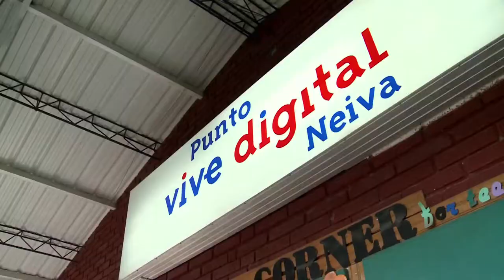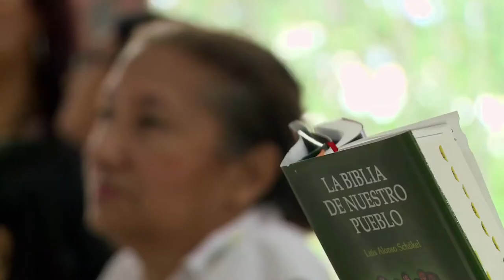Fe y alfabetización digital en el Huila ViveDigitalTV C17 N3